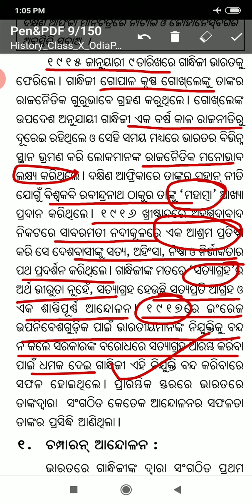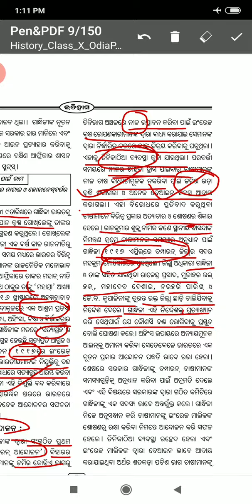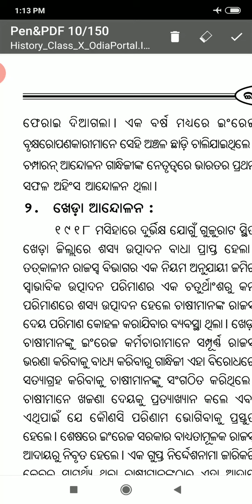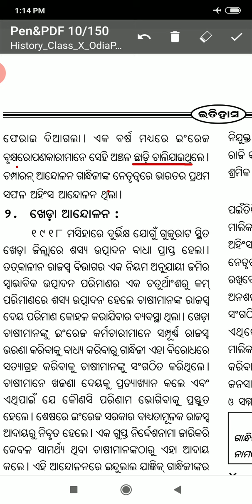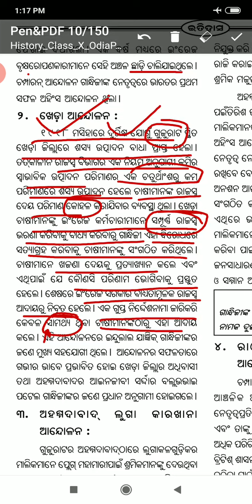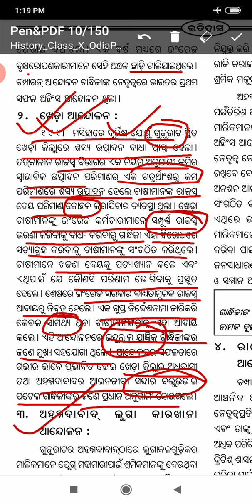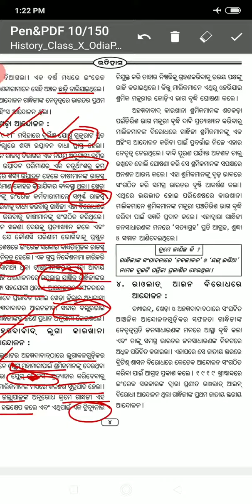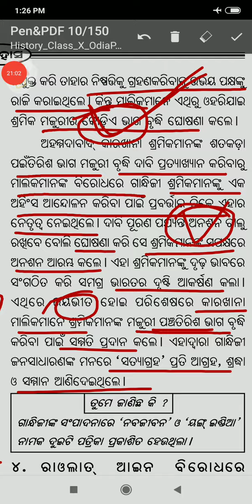10th Class History in Odia |BSEOdisha| Champaran Aandolan |Kheda Satyagraha| Ahmedabad Mill Strike 2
Hi
    I'm Subhrakanta  Welcome to Our You tube Channel Study Spandan

           Champaran Movement By Gandhiji Champaran Satyagraha in ODIA Language Champaran Aandolan ke Karan Kab hua tha Date
Champaran Satyagraha ke bare mein Champaran Aandolan Odia BSE Odisha History Class History In Odia Language Class Tenth History 10th Class History Chapter
           Kheda Satyagraha Kheda Aandolan in Odia BSE Odisha History Class Gandhi in National Movement Kheda Aandolan by Gandhiji kheda Aandolan kya hai Kheda Aandolan Kya Tha Kheda Kab Hua tha
           Ahmedabad Mill Strike Ahmedabad Luga Karakhana Aandolan in Odia language is Ahmedabad Gandhiji Aandolan Ahmedabad Mill Satyagraha in Odia Ahmedabad Mill Mazdoor Aandolan Ahmedabad Mill Majdur Strike 10th Class Odia History Class History in Odia language

           Here at Study Spandan Our focus to Provide Best Quality Education To All Students From Odisha India and Across the Globe